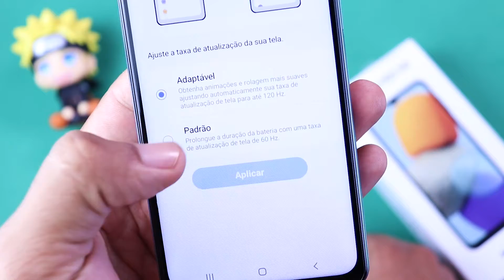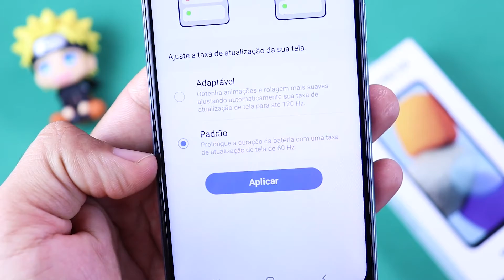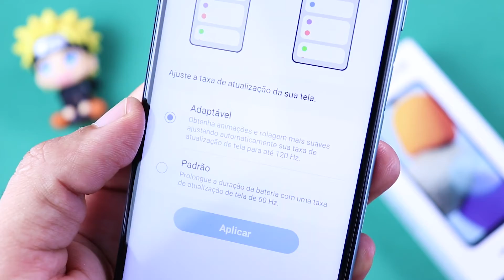GALAXY M23 5G - COMO ATIVAR TELA DE 120Hz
Fala meus amigos, neste vídeo você vai aprender como colocar a tela do Samsung galaxy m23 na taxa de atualização de 120Hz. No caso a tela do seu Galazy M23 vai ficar muito mais suave.